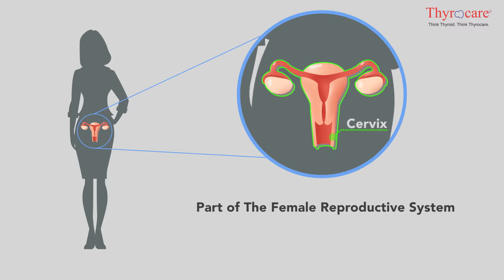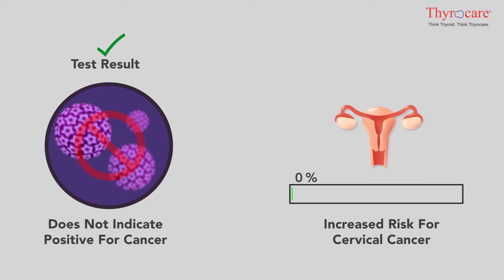Human Papillomavirus Test – Test & Technology (Telugu)